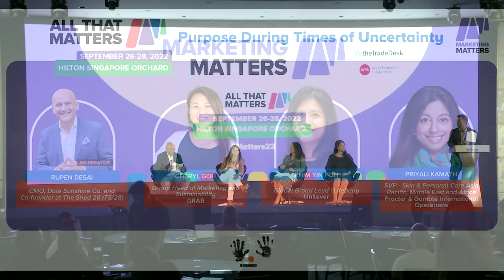Purpose During Times of Uncertainty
All That Matters 2022 | Purpose During Times of Uncertainty

With a possible recession, supply chain disruptions, and a burning planet – will purpose take a back seat?

This panel discussion takes an Asian perspective on the challenges in building purpose driven growth, particularly, during times of uncertainty and the opportunities for senior leaders to lead the conversations with colleagues and consumers. In addition, It will also discuss what does DEI across the many markets that make up one of the most diverse regions in the world.

Featuring:
Priyali Kamath, SVP - Skin & Personal Care Asia Pacific, Middle East and Africa, Procter & Gamble International Operations
Cheryl Goh, Group Head of Marketing and Sustainability, GRAB
Khim Yin Poh, Global Brand Lead | Lifebuoy, Unilever
Rupen Desai, CMO, Dole Sunshine Co. and Co-founder at The Shed 28

JOIN OUR MAILING LIST | Curated music, sports, media, digital, gaming and entertainment industry news from Asia Pacific straight to your inbox every Friday